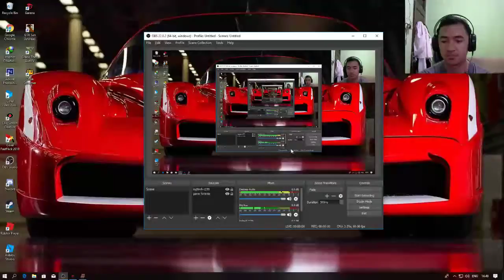jumat mubarok guys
MY SPECIFICATION :

Motherboard : mobo digital alliance H110 LGA1151, ddr 4 Dual Channel
Prosessor      : Intel Pentium G4600
Ram                : 4x2 ( 8GB ) DDR 4
Vga                 : Nvidia GTX 1050 TI 4GB DDR5
Storage          : HDD 1TB
Psu                 : 350 W 80 + BRONZE